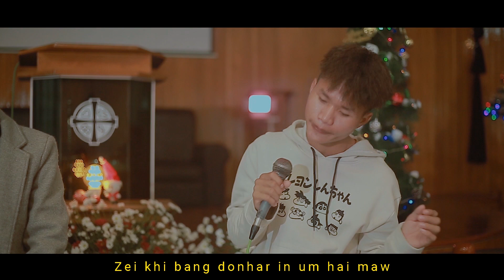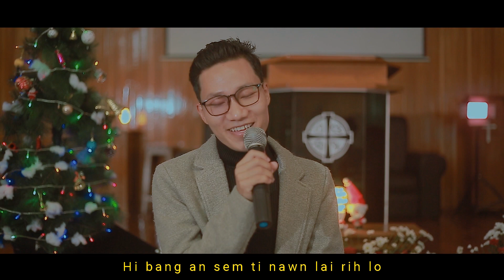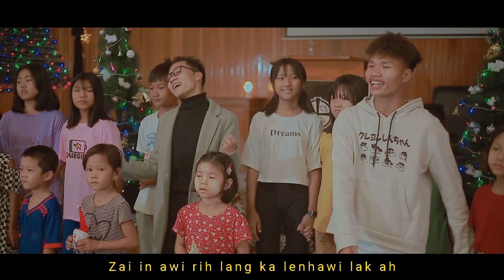Salai ST Luaite & TN Piangte Christmas Hlathar.Zai In Awi Lang Official MV